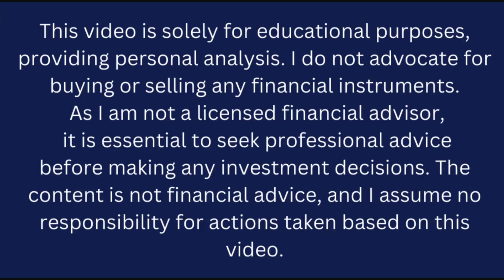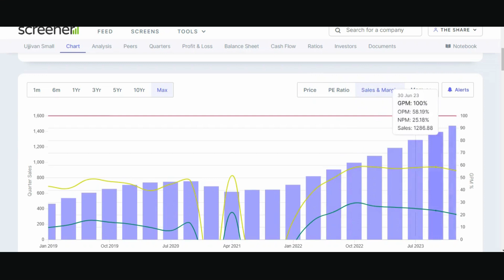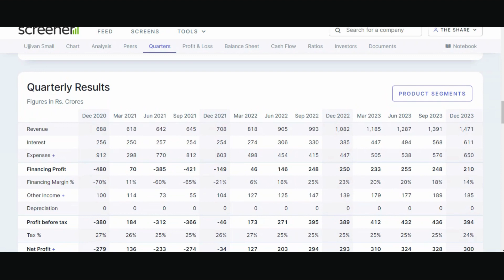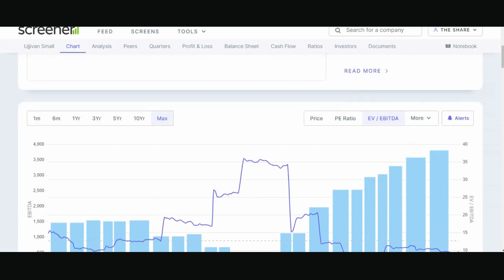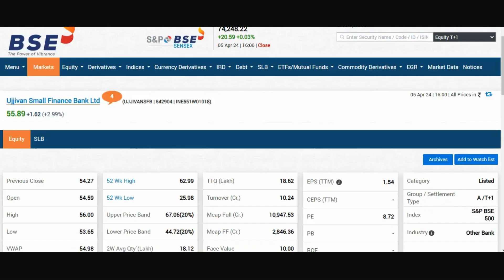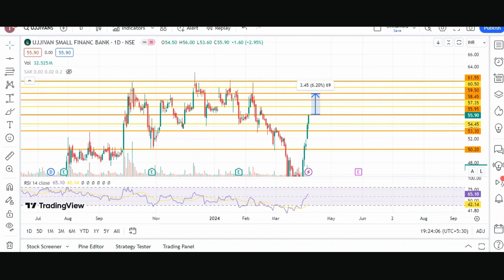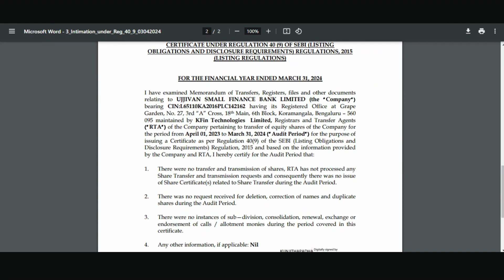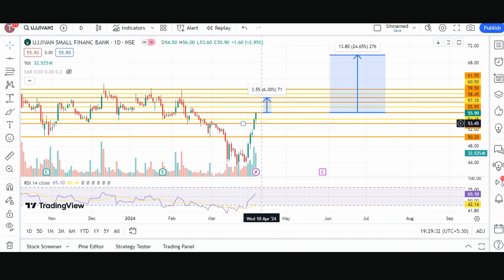Ujjivan Small Finance Bank Ltd share latest news today | USFB share Target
Description:
Welcome to The Share Shiksha, your premier destination for comprehensive stock analyses! In this enlightening video, we take a deep dive into the world of Ujjivan Small Finance Bank Ltd (USFB), a prominent entity in India's financial landscape. Ujjivan Small Finance Bank has carved a niche for itself by catering to the banking needs of the unbanked and underbanked sections of society, fostering financial inclusion and empowerment.

Join us on an immersive journey as we meticulously dissect the performance, prospects, and potential pitfalls of Ujjivan Small Finance Bank. From scrutinizing its financial statements and dissecting key performance indicators to exploring its market positioning and competitive advantage, we leave no stone unturned in our quest for actionable insights.

Whether you're an experienced investor seeking to optimize your portfolio or a novice eager to grasp the intricacies of stock analysis, our comprehensive examination of Ujjivan Small Finance Bank offers invaluable knowledge and perspective.

Let's navigate the complexities of the stock market together and unlock the doors to financial prosperity. Join us now and stay ahead of the curve!